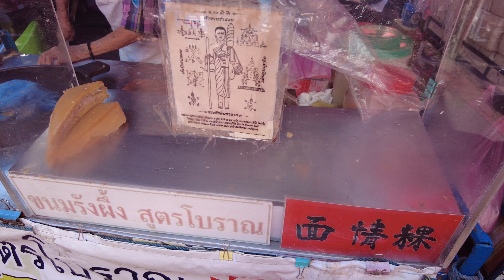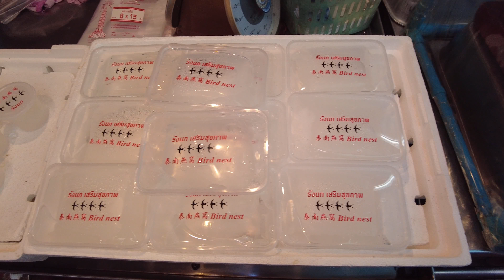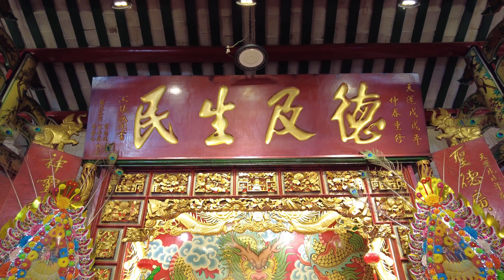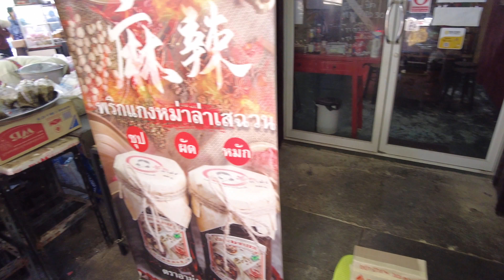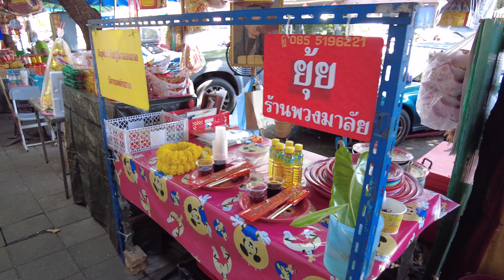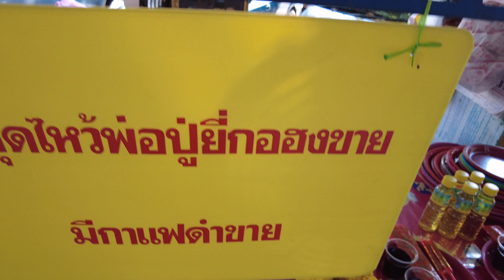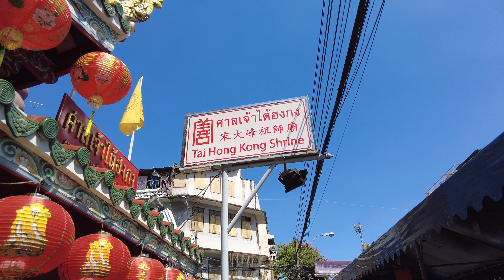Yaoworat Old Street Food Market - Special Chinese Food due to Chinese New Year 2022, Bangkok [4K]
Welcome to Yaoworat Old Street Food Market. Today the market is very busy due to upcoming Chinese New Year 2022, offering a lot of special Chinese food and desserts!